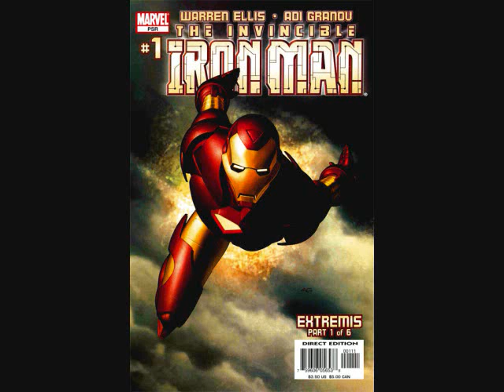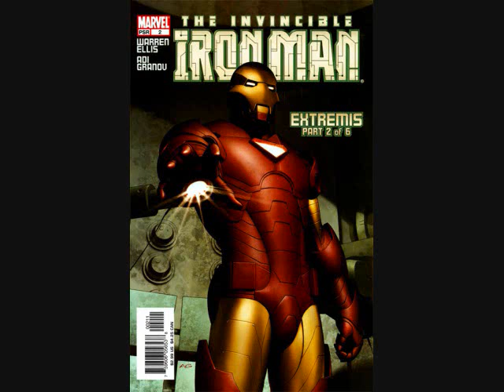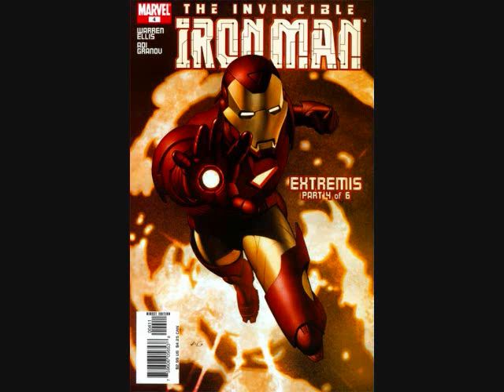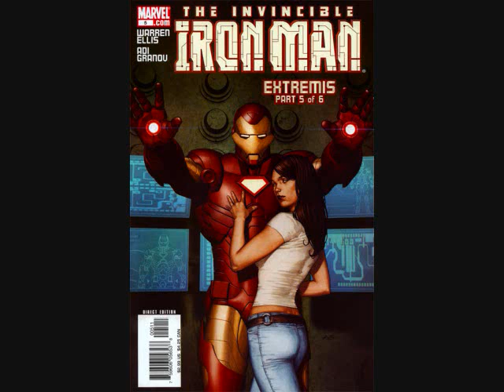Iron Man: Extremis review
a review